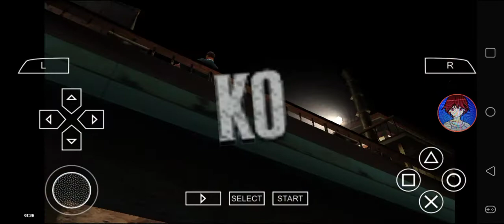Def Jam FFNY The Takeover - Busta Rhymes vs Jervis @ The Barge